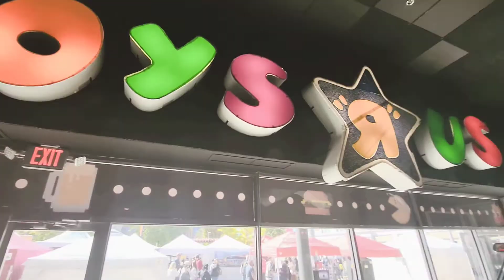Mortal Kombat Turns 30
Mortal Kombat celebrates it's 30th anniversary and Brian Daniels gives his thoughts on the game and more.

Thanks to Recbar 812 for allowing us to film this video. Be sure to check out Recbar 812 on social media by visiting them on Instagram at Recbar812 or on Facebook at;

Follow The Domain on Instgram, TikTok & Twitter at TheDomainGPCE

We stream every single week video games and more on our Twitch at Twitch.tv/TheDomainGPCE

Facebook.com/TheDomainGPCE